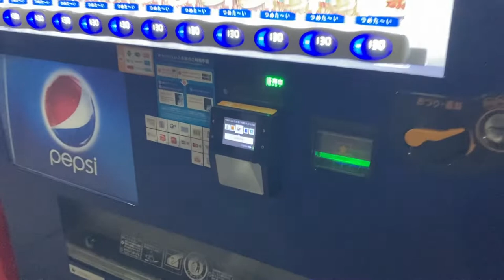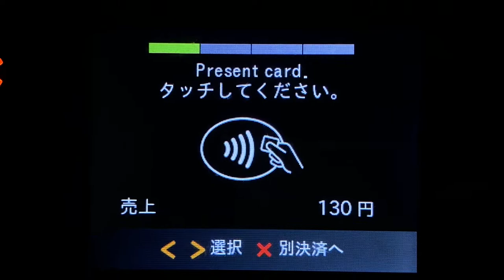Pax Japan im10 自動販売機のキャッシュレス非接触決済端末 電光掲示板 京田辺PA下り